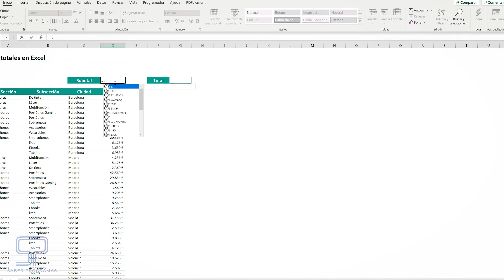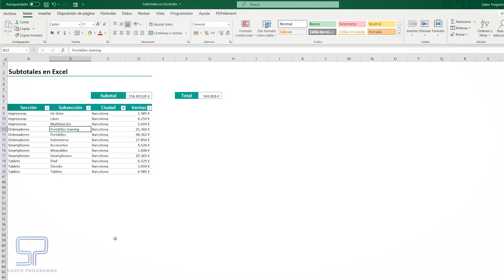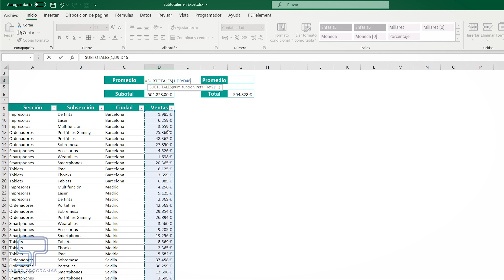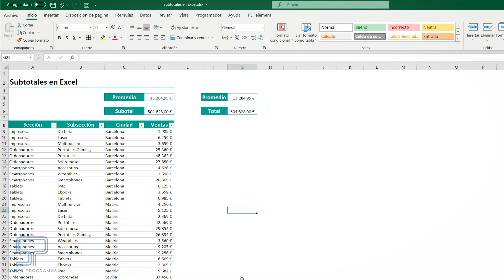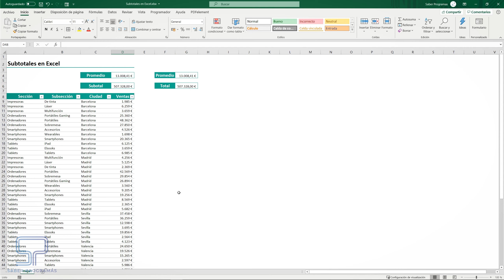👉 Función SUBTOTALES con FILTRO en Excel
Calcula subtotales en Excel, aplica filtros y ese filtro se aplicará al cálculo. Con la función subtotal puedes calcular suma, promedio, contar, producto, mín... entre otras funciones, pero tiene una ventaja que la hace mucho más útil cuando trabajas con bases de datos.

Tips de Excel. Aprende los mejores trucos y consejos de Excel de forma rápida y sencilla.